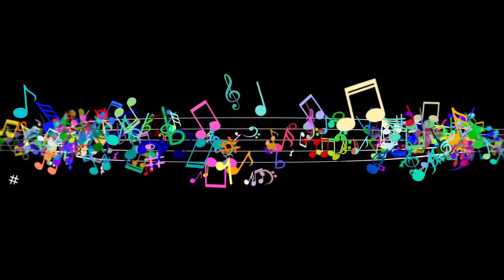I Will Survive (Gloria Gaynor) Piano Cover